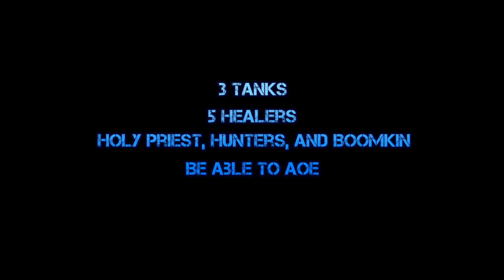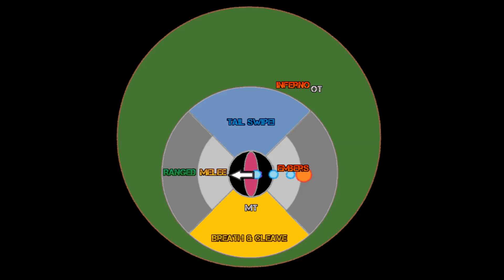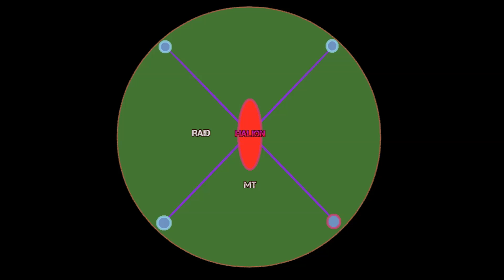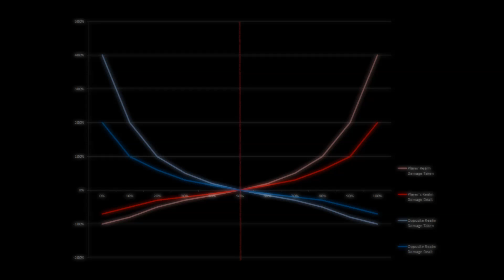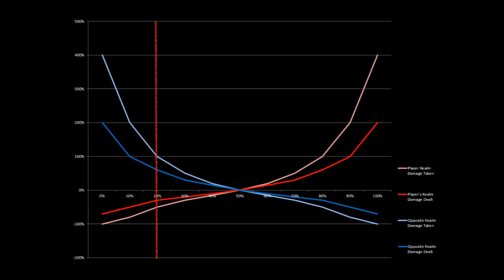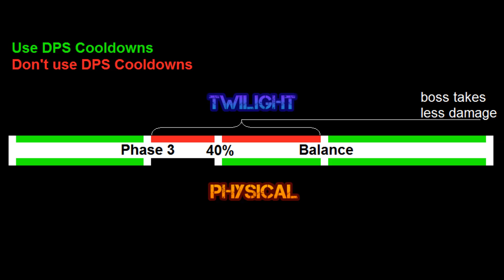How to: Ruby Sanctum 25 Heroic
Something I forgot to mention in the video that was a serious oversight on my part is what happens if you wipe in phase 3.  If you wipe in phase three, the Halion in the realm of twilight will enrage and you will wipe as soon as you get to phase two on your next attempt and enter the realm of twilight.  It is a fairly well known bug, but it just slipped my mind when I was making this video.  Special thanks to Ghostxi for bringing it to my attention.

Zoom Macro:
/console CameraDistanceMaxFactor 5